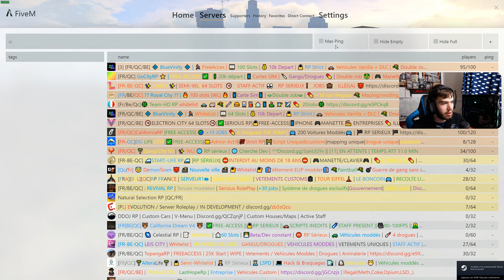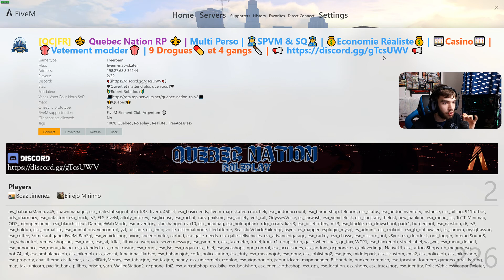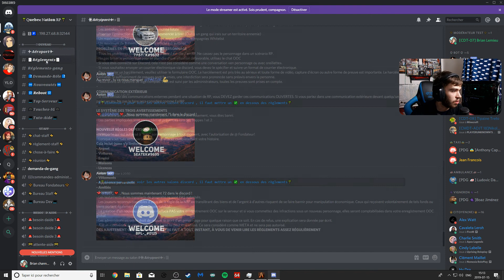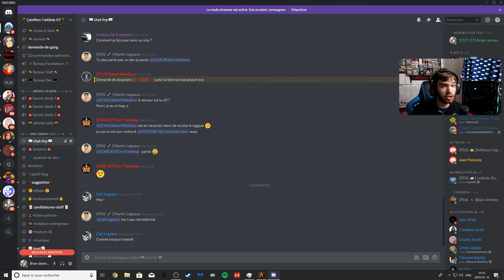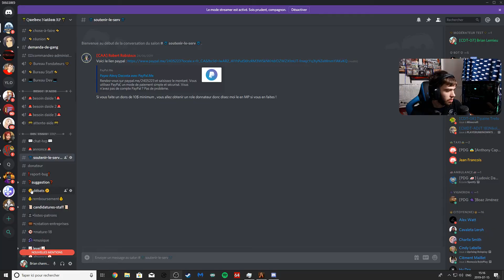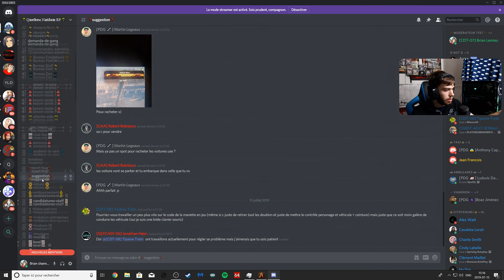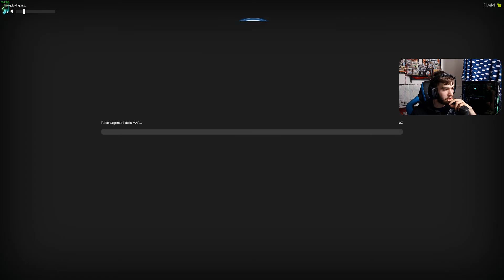COMMENT JOUER A GTA RP + PRÉSENTATION DU SERVEUR (TUTO)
▼ Mon Equipement 2018▼

                                ▼Ordinateur custom▼
Processeur: AMD Ryzen 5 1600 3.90GHz 6C12T (14NM)
Ram: DDR4 32GB G.SKILL Trident Série Z RGB 3200MHz
GPU: Nvidia GTX 1070 8GB (EVGA)
Motherboard: MSI B350 PC MATE
Stockage#1: Kingston A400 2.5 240GB
Stockage#2: Seagate 2TB SATA 3.5
Stockage#3: Western Digital 80GB  3.5
Stockage#4: SanDisk MicroSD 128GB
Refroidissement: Cooler Master MasterLiquid Lite ML120L RGB
Case: MasterBox Lite 5 ATX Mid-Tower

                                     ▼Périphérique ▼
Clavier: Corsair K70 RGB
Souris: Corsair M65PRO
Tapis de souris: Xtreme Gaming MP523
Volant: Logitech G25
STREAM DECK
                                          ▼Audio▼
Casque: Corsair Void Pro 7.1
Micro : Audio technica AT2020
Pied de micro: NEEWER (a CHIER !)

                                          ▼Vidéo▼
GoPro Hero 7 Black (2160p)
Caméra: Samsung Galaxy S8 (2160p)
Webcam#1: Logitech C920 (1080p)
Webcam#2: Logitech C270 (720p)
SOFTBOX:Canadianstudio

                                        ▼Logiciel▼
Montage vidéo: VEGAS Movie Studio 13 Platinum
Montage photo: PhotoshopCS6Portable
Montage photo#2: Adobe Illustrator CC 2015
Capture jeu: OBS Studio
Live Twitch: OBS Studio

                                      ▼Moniteur▼
Moniteur#1: DELL P2418D (2560X1440) 5MS 60HZ
Moniteur#2:  Samsung s24d590L (1920 x 1080) 5MS 60HZ
Moniteur#3:  DELL P2011HT (1600x900) 60HZ 5MS
Moniteur#4: Samsung S24D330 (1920X1080) 60HZ 5MS

.\. les rageux je vous fais un bisous sur la fesse gauche

ლ༽ (▀̿̿Ĺ̯̿̿▀̿ ̿) les vrai je vous aime !